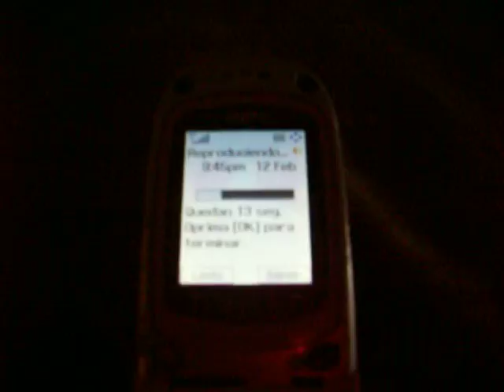Risita de Melanie